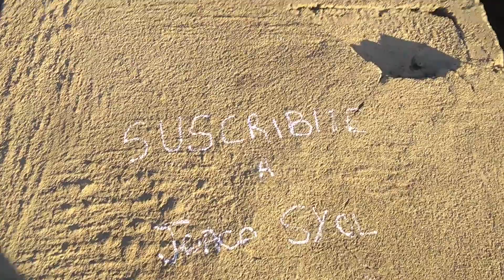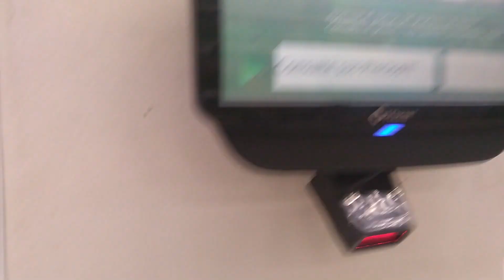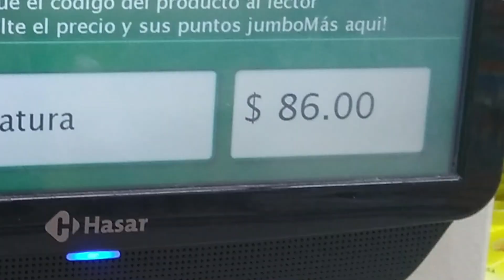SALIENDO A LA CALLE DESPUÉS DE 100 DIAS DE CUARENTENA *muy raro*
Gente de Youtubeee 🔥
Bienvenidos a un nuevo vlog, en este vídeo salí de mi casa a filmar un poco como anda el mundo post aislamiento, boe. Le metí bocha de edición asi que espero que les guste y que le den su apoyo!
No sé olviden de seguime en mis redes 😜